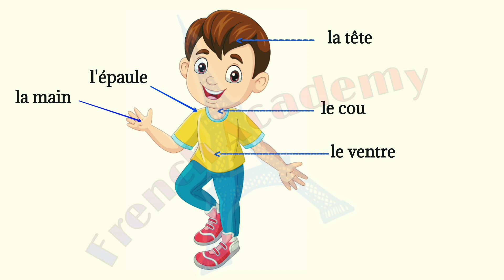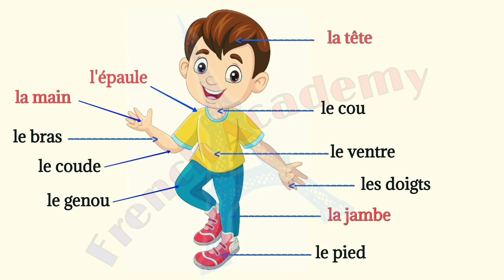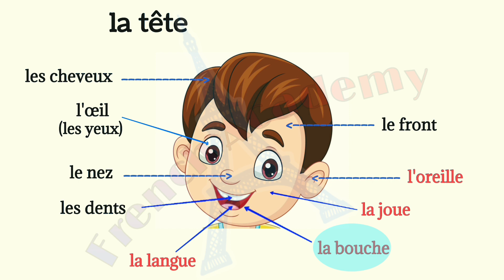فرنساوي_اولي_ثانوي الدرس الأول ، الوحدة الرابعة أجزاء_الجسم الفصل الدراسي الثاني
الدرس الاول من الوحدة الرابعة الصف الاول الثانوي التيرم الثانى
أجزاء الجسم
les parties du corps